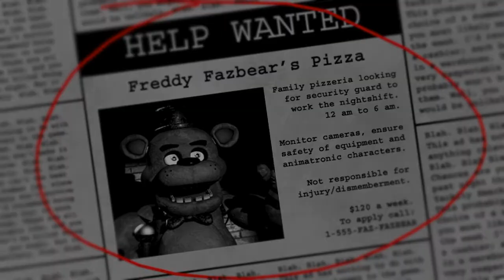Fnaf 1 DANSK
Flere edits